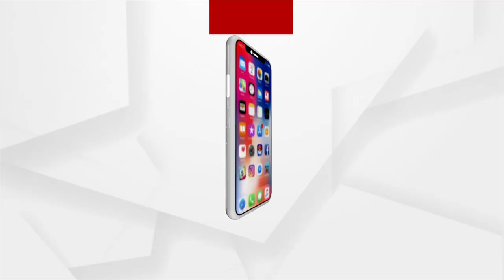ସମସ୍ତଙ୍କ ପ୍ରତି ପ୍ରେମ ଓ କରୁଣା, ଆଜି ଦେଶର ଏହା ମନ୍ତ୍ର : ପ୍ରଧାନମନ୍ତ୍ରୀ ନରେନ୍ଦ୍ର ମୋଦି